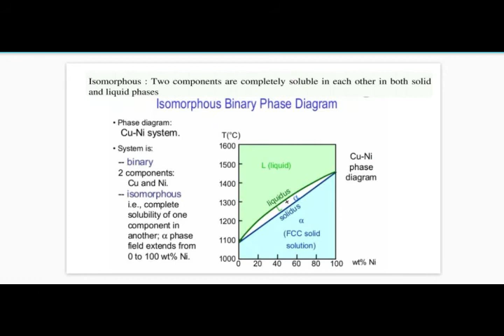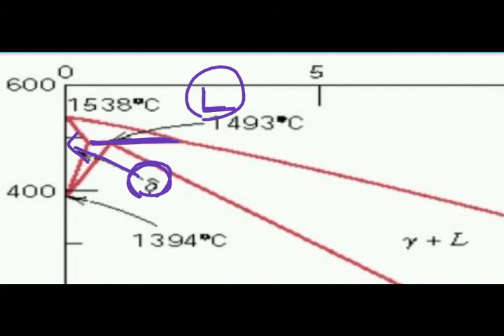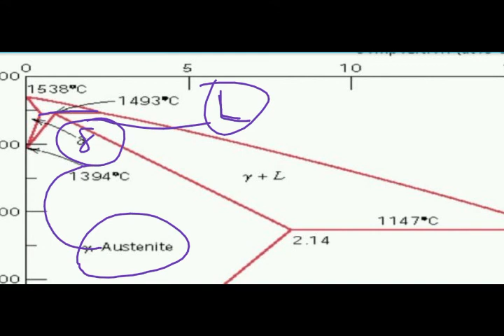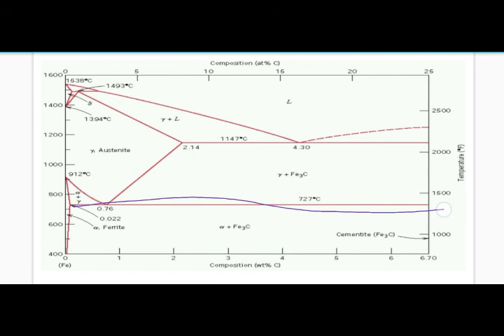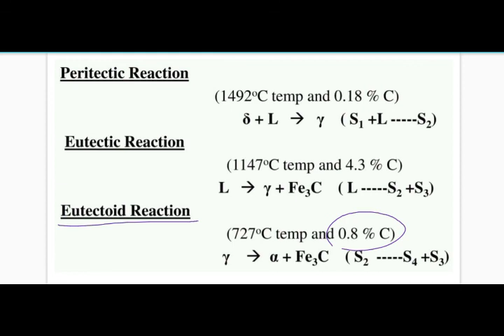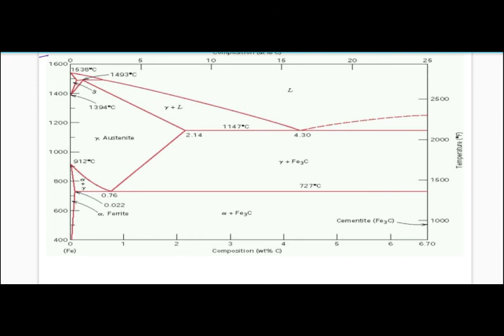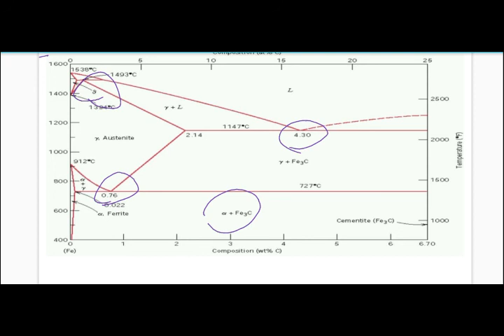material science | what is Eutectic, Peritectic, Eutectoid reaction | Anna univeristy